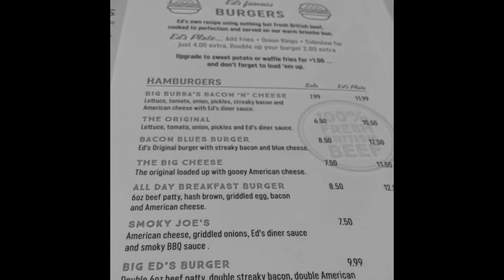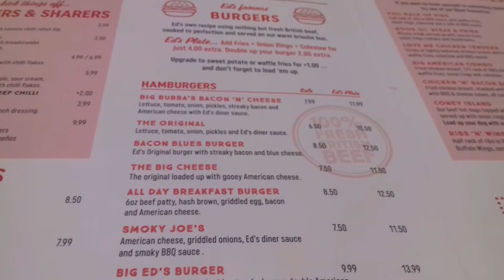Ed's Easy Diner @ Bluewater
A drive to Bluewater in Greenhithe, Kent, for a hamburger, fries and latte at Ed's Easy Diner.